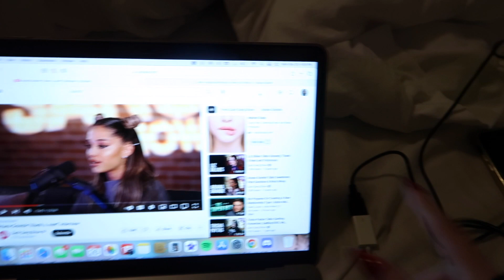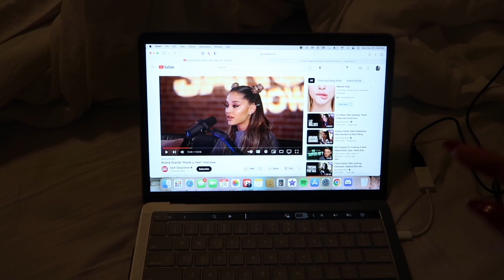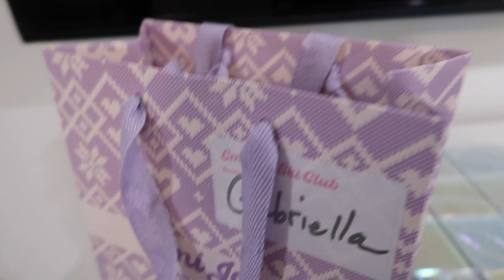VLOGMAS DAY 27: First Video on my Camera, Cleaning my Room, Closet + Bathroom! | Gabriella Mortola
Vlogmas day twenty-seven! 🤍